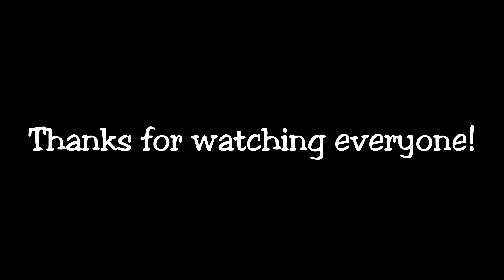MONSTER FISH ALL OVER! FIGHTING MONSTER FISH AROUND TIGHT BRIDGE STRUCTURE!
Bridge fishing in saltwater! Enjoy the video everyone, videos are back to normal! This past month, between work, the weather, and the holidays has made it tough to publish much videos. Tight lines

Shimano Tranx
DOA Shrimp
Waterproof boots
Ugly Stick
Penn Spinfisher VI
Popping Cork
Braided Fishing Line
Live Bait hooks
Circle hooks
Gopro Chesty
Gopro Head Mount
Best Fishing Line
Best MirrorLure
Best Soft Plastic
Best Jig Heads
Fish Grips
Nikon Camera(For Cinematics)
My Kayak